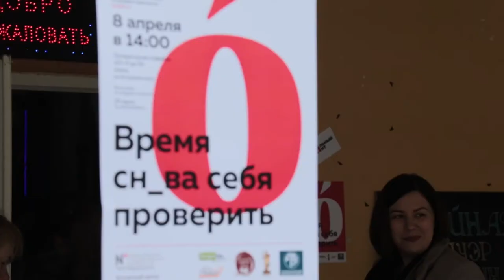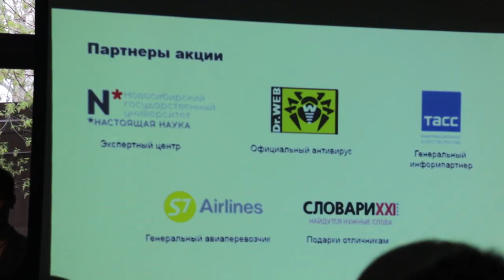Анапа приняла участие в написании Тотального Диктанта